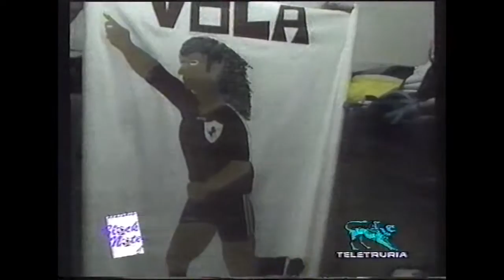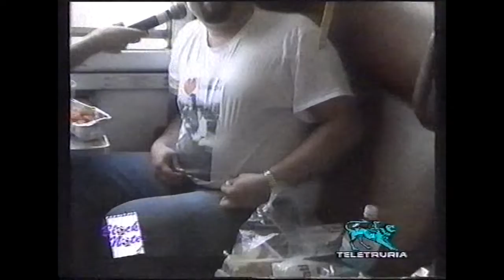14 giugno 1998 - le interviste sul treno dei tifosi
Il pre partita dei tifosi amaranto in viaggio verso Pistoia per la finale dei play-off di C2 Arezzo-Spezia 2-1